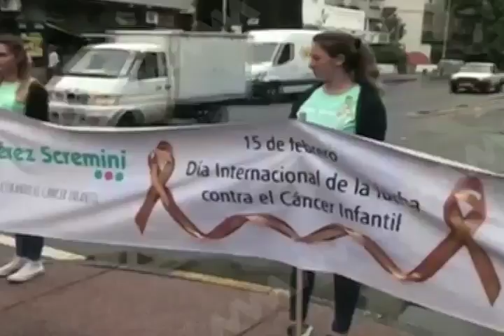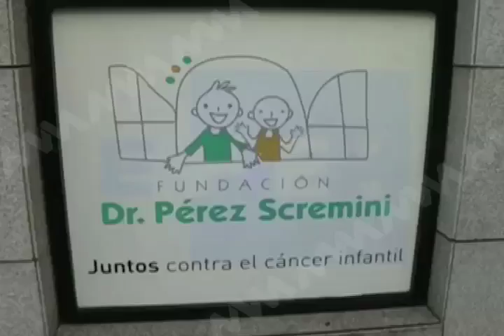15 de Febrero, día mundial del Cáncer Infantil.